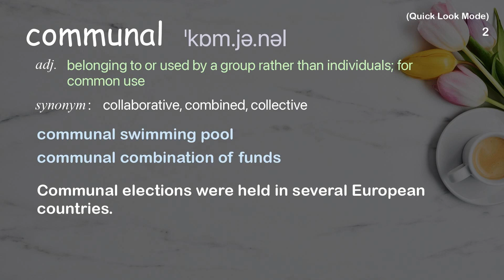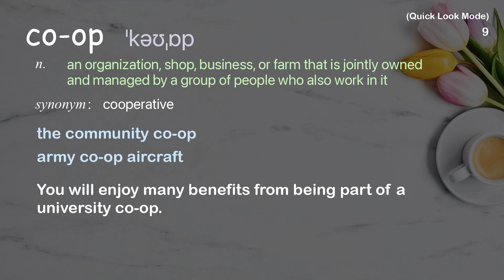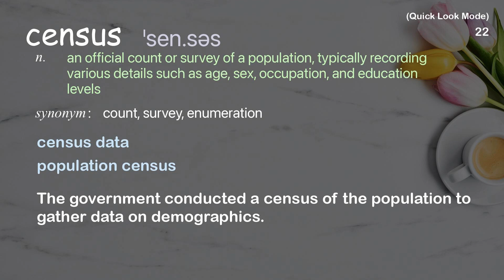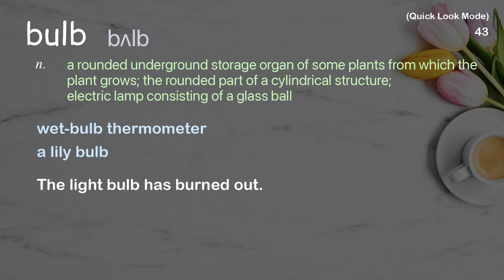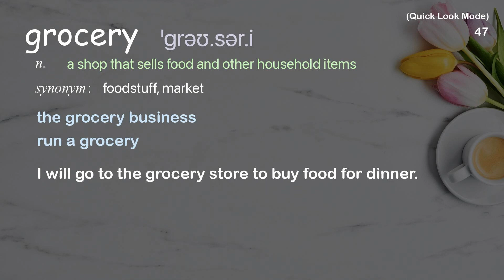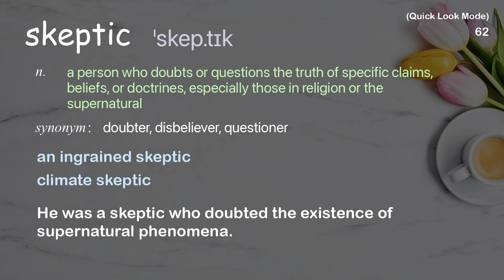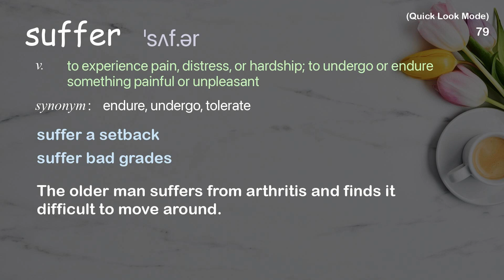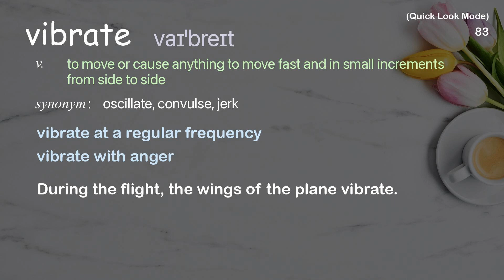85 Academic Words Quick Look Ref from "Without farmers, you'd be hungry, naked and sober | TED Talk"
■PLEASE NOTE

■Reference Source
Eric Sannerud: Without farmers, you'd be hungry, naked and sober | TED Talk